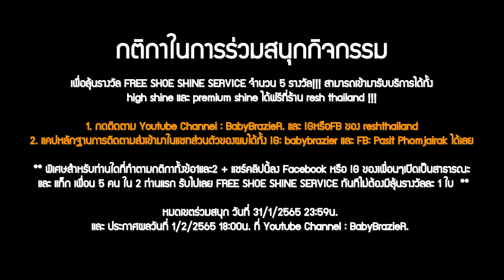ร้านซ่อมรองเท้าอันดับ1 !! และพิเศษสุด ( แจกรางวัล SHOECARE FREE !! ) (4K)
กติกาในการร่วมสนุก!!

เพื่อลุ้นรางวัล FREE SHOE SHINE SERVICE จำนวน 5 รางวัล!!! สามารถเข้ามารับบริการได้ทั้ง high shine และ premium shine ได้ฟรีที่ร้าน resh thailand !!!🔥🔥

1. และ IGหรือFB ของ reshthailand
2. แคปหลักฐานการติดตามส่งเข้ามาในแชทส่วนตัวของผมได้ทั้ง IG: babybrazier และ FB: Pasit Phomjairak ได้เลย

** พิเศษสำหรับท่านใดที่ทำตามกติกาทั้งข้อ1และ2 + แชร์คลิปนี้ลง Facebook หรือ IG ของเพื่อนๆเปิดเป็นสาธารณะ และ แท็ก เพื่อน 5 คน ใน 2 ท่านแรก รับไปเลย FREE SHOE SHINE SERVICE ทันทีไม่ต้องมีลุ้นรางวัลละ 1 ใบ 🔥🔥 **

** หมดเขตร่วมสนุก วันที่ 31/1/2565 23:59น.
และ ประกาศผลวันที่ 1/2/2565 18:00น. ที่ Youtube Channel : BabyBrazieR. **

                  : BabyBrazieR. GM

5dbhiZKjwpAgQKRug06dSgBT9Vlpc3LVAPD6E

IG ขายของส่วนตัวทั้งใหม่และใช้เอง : babybz.store

           : BabyBrazieR.GM

และฝากกลุ่มใน FB ของผมด้วยนะค้าบ
กลุ่มซื้อขายสินค้าแบรนด์ fear of god / Essentials
กลุ่มเสนอราคาสินค้า fashion